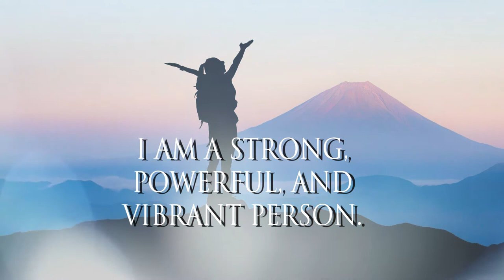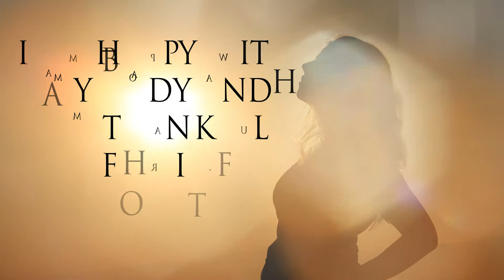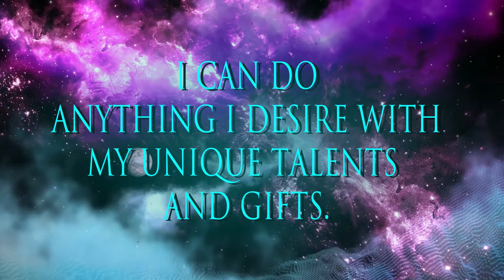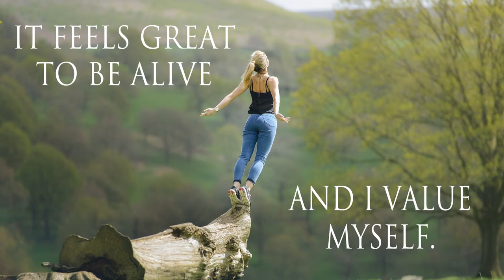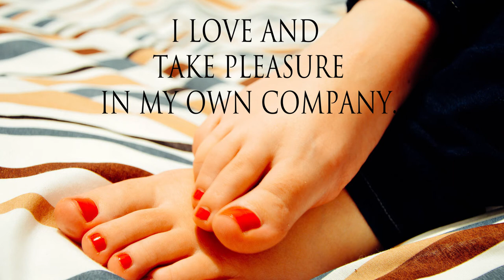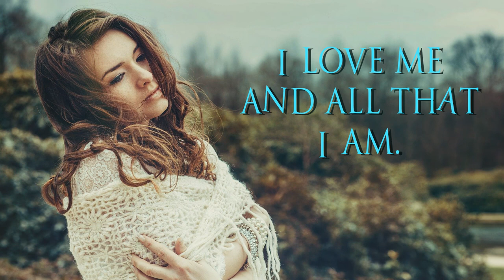Kaleidoscope Mind Movie Meditation | Dr Joe Dispenza | Confidence, Self-esteem, & Self-love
EXCELLENT meditation tool to reprogram your mind! This meditation focuses on CONFIDENCE, SELF-ESTEEM, & SELF-LOVE. It repeats itself twice, to provide over 20 minutes of meditation!  Listen at least once a day for the best results.

According to Dr. Joe Dispenza, meditation helps us disconnect from our current world, allowing our thinking-brain to settle and give us the ability to EASILY receive suggestions from other sources, such as the quantum field or our own future visions.

Why use mind movies? The kaleidoscope meditation assists us in QUICKLY getting into an effective trance, changing our brain waves from beta to alpha, and then theta, even with our eyes still OPEN. This is because the shapes in the kaleidoscope’s random geometric patterns are not directly connected to any “particular” image we associate with. We are more able to relax as we look into these random images, allowing us to UNLOCK the connection between our conscious and subconscious mind. This is where we are the most suggestible, and can believe things without being analytical. As our suggestibility is increased, so too is the depth of our trance. Suggestions made during this deep trance state, are highly likely to REPROGRAM our subconscious mind.

When combined with Dispenza’s Mind Movie concept (3-4 minute video of affirmations, inspirations, or motivations - along with powerful images and sound tracks) it will help to SPEED UP the manifestation of our goals and desires much more rapidly! What we think about, we bring about!

I am a strong, powerful, and vibrant person.
I can do anything I desire with my unique talents and gifts.
I believe in my abilities to be successful.
I am happy with my body and am thankful for it.
Every day I take wonderful care of my body.
It feels great to be alive and I value myself.
I love and take pleasure in my own company.
I am very proud of who I am becoming.
I love me and all that I am.

Look for more of my Kaleidoscope Mind Movie meditations, featuring other topics!

or watch Dr Dispenza discussing using the Kaleidoscope and Mind Movies together

Other helpful materials to learning and applying the Law of Attraction:

The Secret by Rhonda Byrne

Books by Dr. Joe Dispenza:
Becoming Supernatural: How Common people Are Doing the Uncommon
Breaking the Habit of Being Yourself: How to Lose Your Mind and Create a New One
You Are the Placebo: Making Your Mind Matter

Elevated Vibrations is a participant in the Amazon Services LLC Associates Program, an affiliate advertising program designed to provide a means for sites to earn advertising fees by advertising and linking to Amazon.com